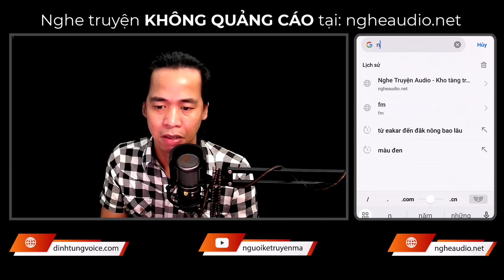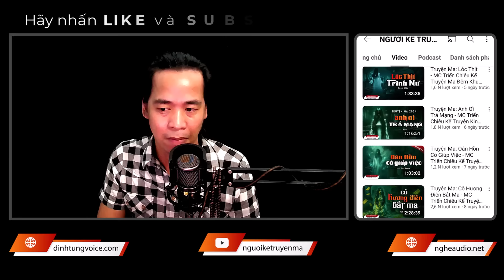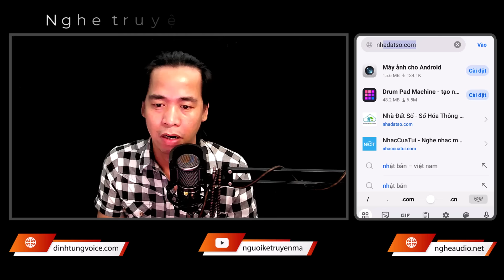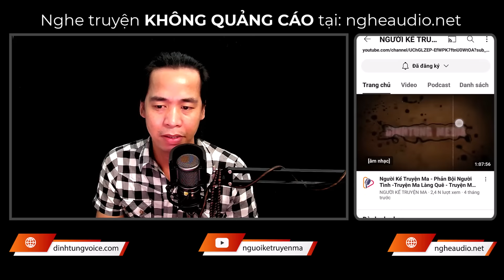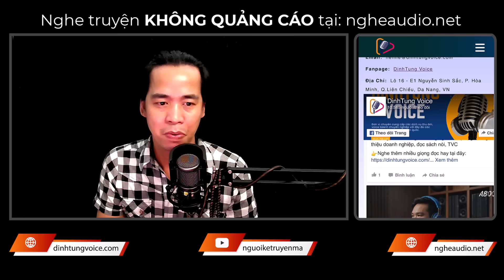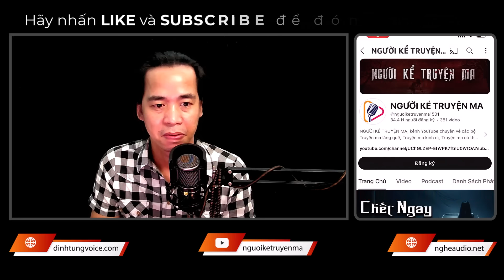Truyện Ma Tâm Linh: Chôn Mẹ Trong Vườn - MC Triển Chiêu Kể Chuyện Ma Nghe Ám Ảnh, Ớn Lạnh, Rùng Rợn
👉 Sản xuất và phát hành: DinhTung Voice
👉 Truyện:  Chôn Mẹ Trong Vườn
👉 Tác Giả: Như Quỳnh
👉 Dẫn Truyện: MC Triển Chiêu